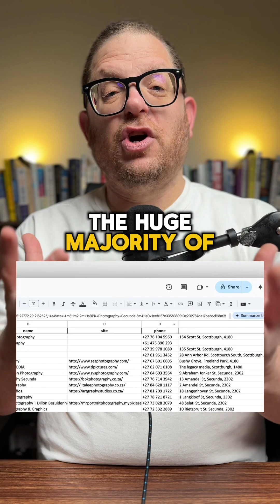Use Scraped Google Maps Data to build Meta Custom Audiences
If you’re targeting local businesses or high-intent buyers, scraped data from Google Maps can be a goldmine.

You can pull business names, categories, locations, and contact numbers — then use that data to build pinpoint custom audiences for Facebook and Instagram.

This works especially well for B2B targeting.  It gives you more precision than interest-based targeting and puts your ads in front of exactly the right people.

It’s not about more reach. It’s about sharper focus.